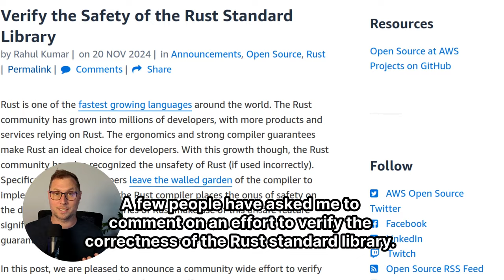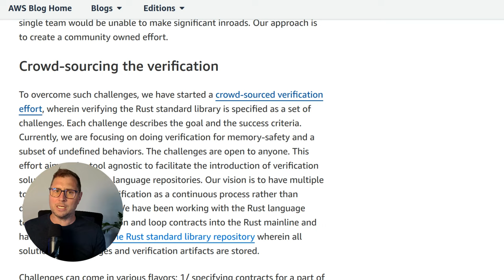AWS is paying to verify unsafe blocks in the Rust standard library!?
"AWS is giving money away to verify Rust!" is a wonderful clickbait slogan. While I sincerely appreciate the verification project, there are aspects which deserve closer scrutiny.